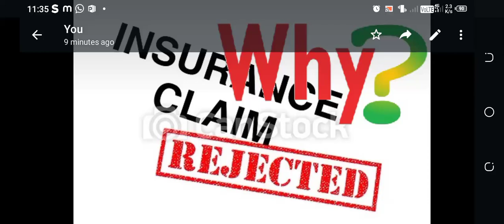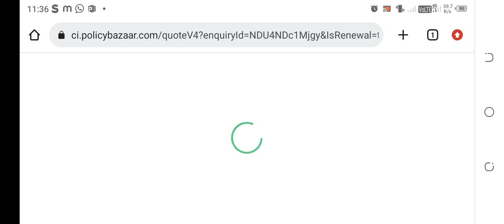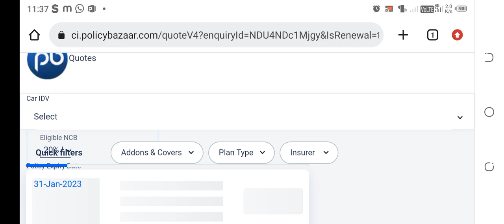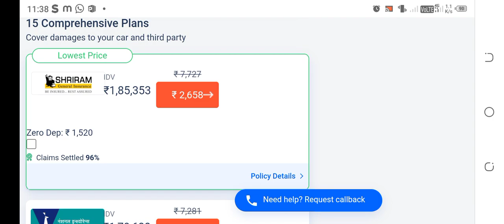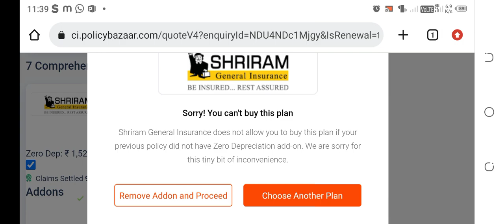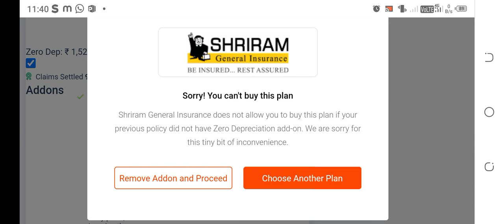Why Insurance Claim rejected?